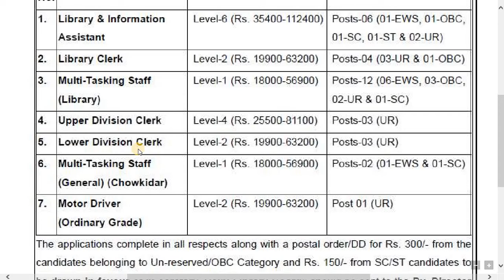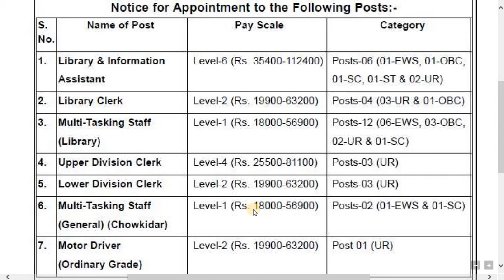DELHI PUBLIC LIBRARY Recruitment Notification | See full video